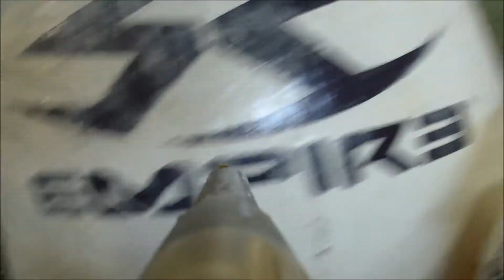Vidal practice 2/5/17